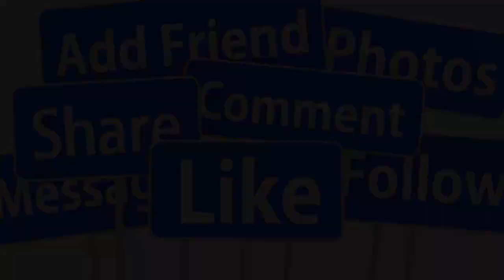🔴NÓNG : DANH CA TRƯỜNG VŨ ĐƯA VỢ CON VỀ NƯỚC ĐỊNH CƯ GẶP CHUYỆN LỚN Ở MỸ